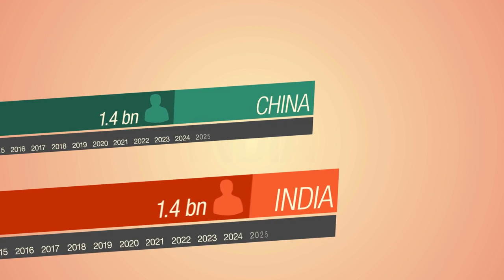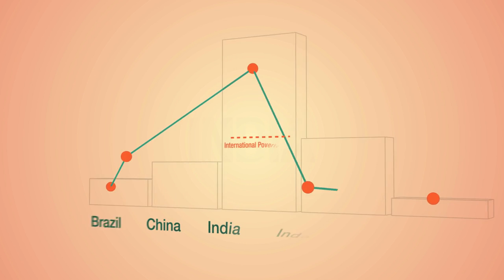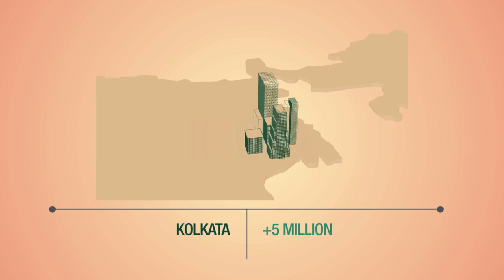India: Country profile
Our latest infographic video explores the complexities of doing business in India and why you should add local expertise to your international expansion plans.

At TMF Group we help businesses globalize.

From incorporation and registration of entities to on-going support through accounting, legal compliance and management of your workforce.

Find out more about how TMF Group can help you operate in India

Visit us to find out more;